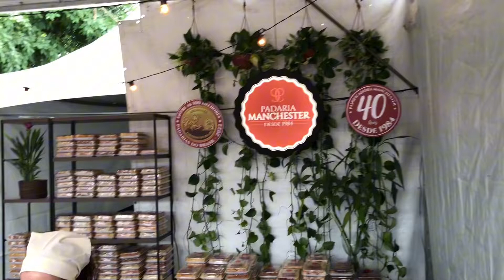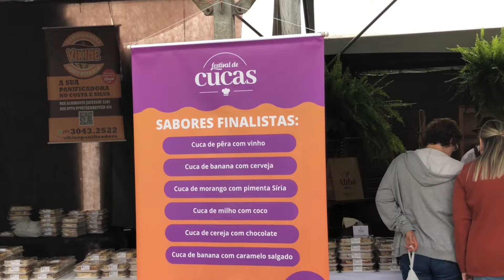Festival de cucas em Joinville Sc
Olá pessoal sejam muito bem-vindos a mais um vídeo de nosso canal.
Hoje visitamos o festival de cucas de Joinville Sc.